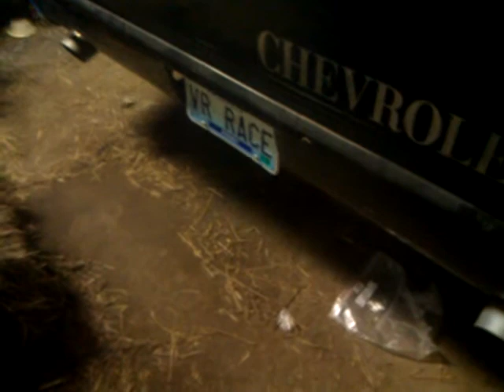First time running ls1 on Holley HP EFI 95 Chevy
I was a little excited 1st time it ran in 4 years!! But Holley has there stuff together I love it. But my clutch just won't handle my motor can drive the truck but I can not get on it at all just melts my clutch!!!